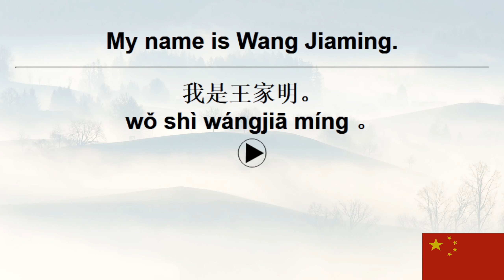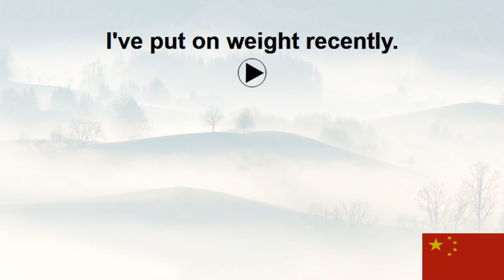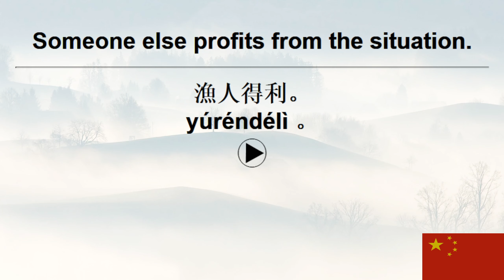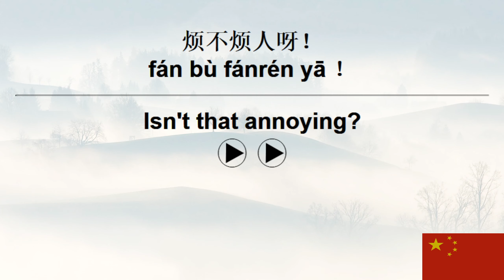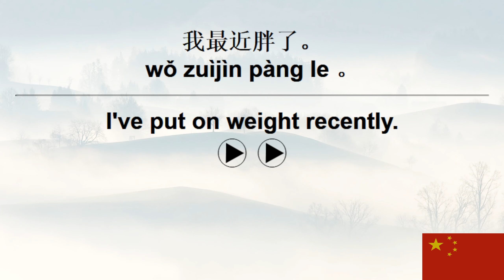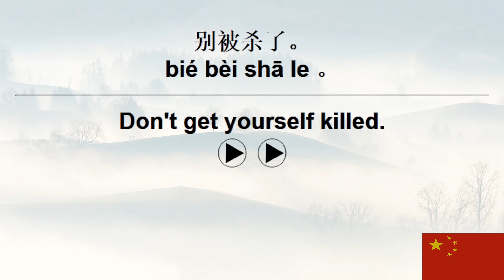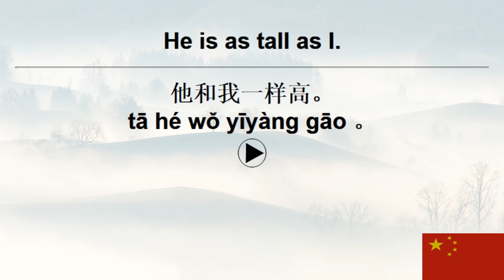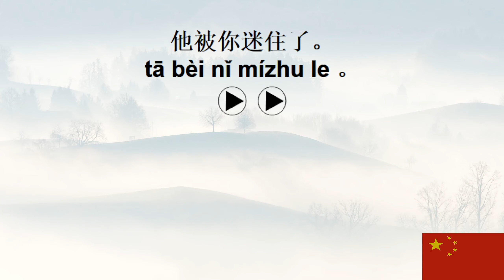10,000 Chinese Sentences+ VoiceGarden 40